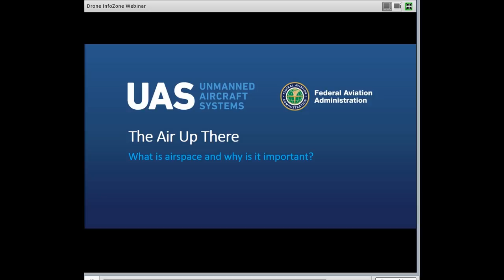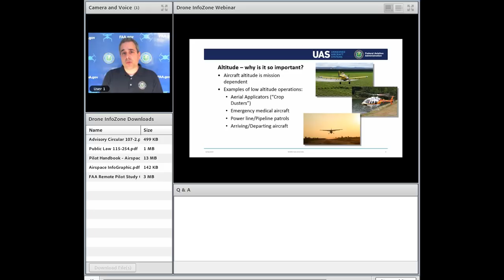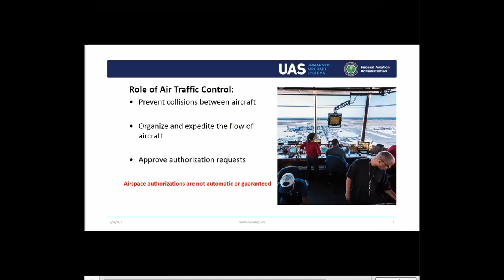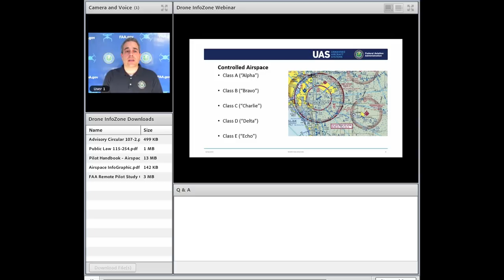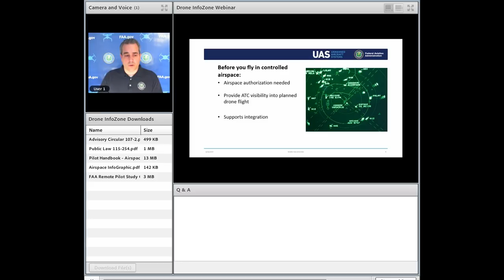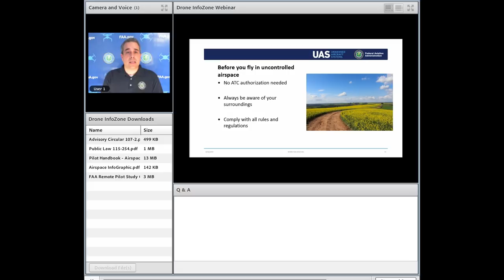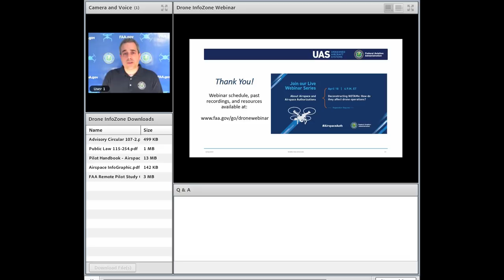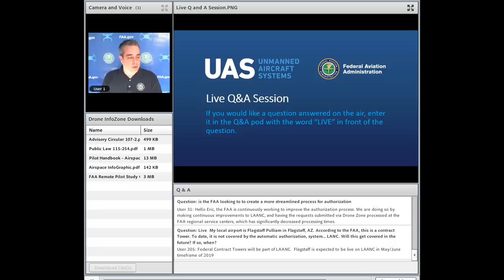How to Fly Your Drone in the Air Safely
The Air Up There Webinar: Airspace Matters

When you fly your drone, the airspace you are flying in is regulated by the FAA from the ground up. Do you wonder why that is and how it impacts you?

In this webinar, FAADroneGuy, Kevin Morris, explains airspace classifications and categories, why most drone operations are limited to 400ft, and how to identify when you need to apply for a UAS authorization — as well as answer your questions.